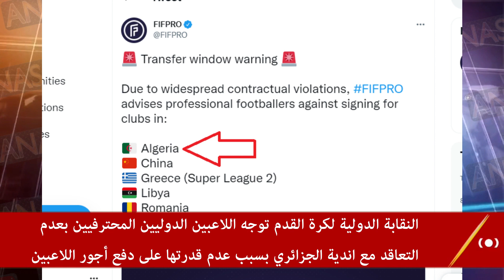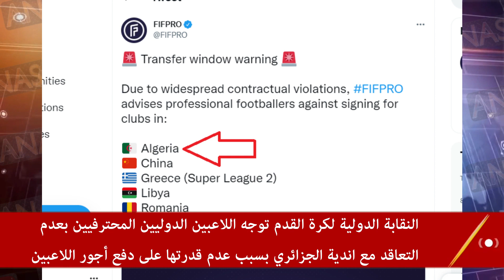النقابة الدولية لكرة القدم تحذر اللاعبين الدوليين من التعاقد مع الجزائر بسبب عدم دفع الأجور اللاعبين